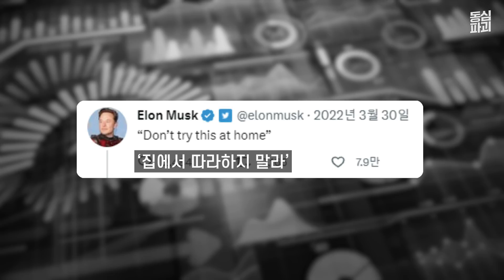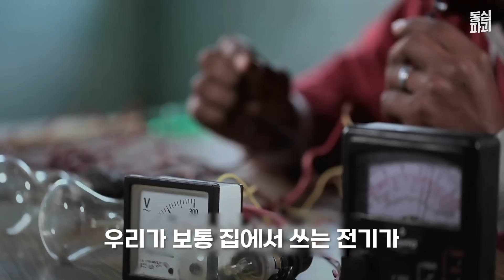1700도 용광로 쇳물을 맨손으로 만지는 남자 (실제 영상)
✒요즘 이거 없으면 찐따 취급이랍니다

✒지금까지 이거 구비 안해뒀으면 무조건 구매 하세요

보고도 믿기 힘든
초초초 초능력자들의 등장!

실제 영상 잔뜩 넣었다 (어그로 아님)